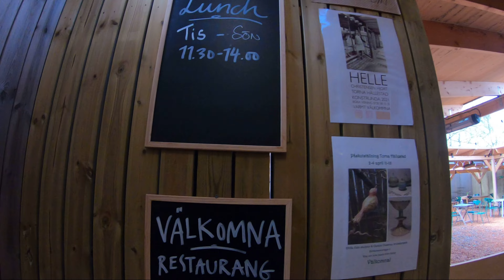Kawasaki ninja 1000SX - run the engine, a day trip.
Kör en MC tur i Skåne,.
Ride a motorcycle tour in Skåne